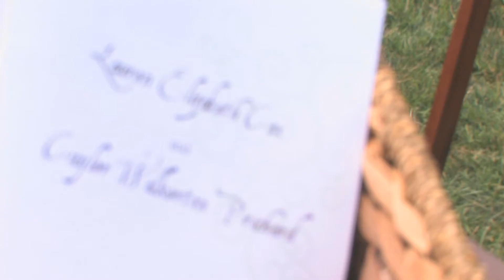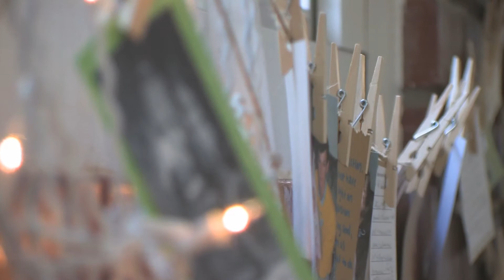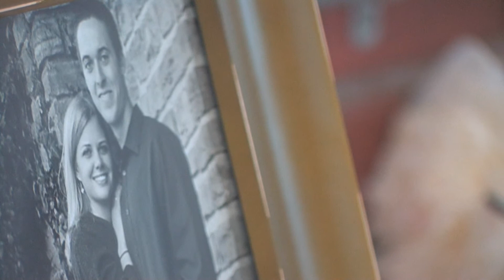cuyle and lauren short final